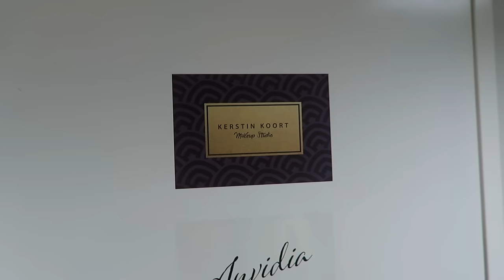LOTTA PÕHIKOOLI LÕPETAMINE / VLOG /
►Filmimiseks kasutatud: Canon PowerShot G7 X

►Bob Sinclar - Someone Who Needs Me (Ibitaly remix)